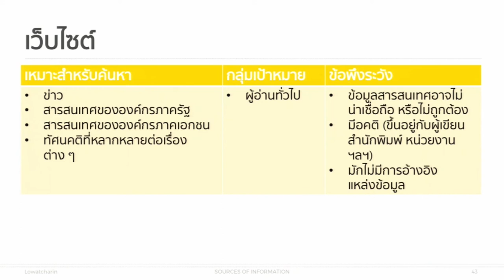KKU011 Chapter5 Topic1 Clip4 edit